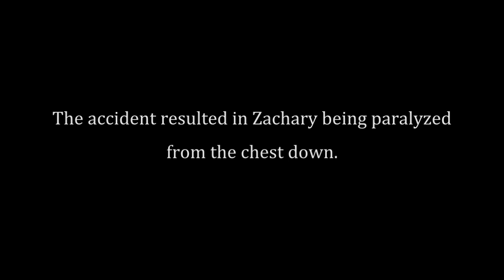Cpl Zachary Nelson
Marine Corporal Zachary Nelson was severely injured in a vehicle rollover on a mission to Camp Delaram in Helmand Province, Afghanistan. Cpl Nelson, stationed as gunner on top of the vehicle, was crushed in the accident and could not move his leg